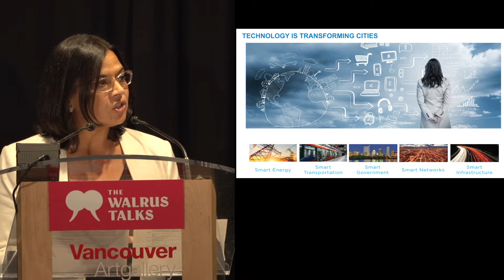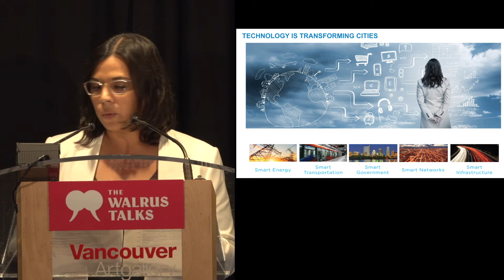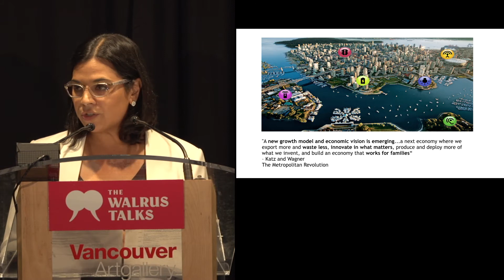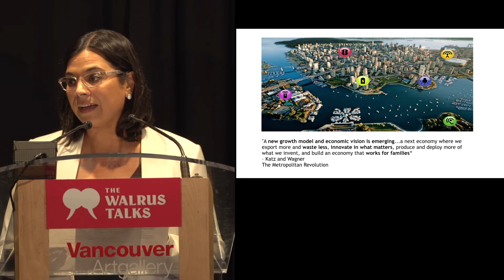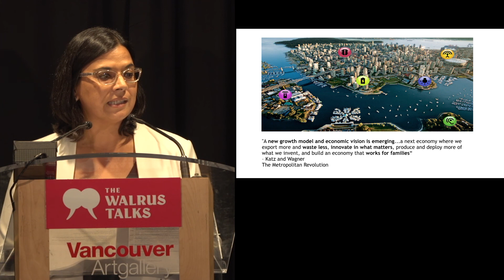Technology Leadership in Vancouver | Jessie Adcock | Walrus Talks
From MLT Aikins Presents The Walrus Talks Success in the West. Recorded Thursday, June 8 at the Vancouver Art Gallery.

Jessie Adcock is the City of Vancouver’s chief technology officer, having stepped into the role after three years as the city’s chief digital officer. As one of the first public sector cdo’s in Canada, Jessie led the execution of a multi-year digital strategy focused on the growth of direct channels, enhancing citizen services and engagement, improving the city’s data and technology infrastructure, enabling a more digital workforce, and creating opportunities for the innovation economy. She is leading Vancouver’s wider transformation as it navigates the era of Smart City technologies. @jessieadcock